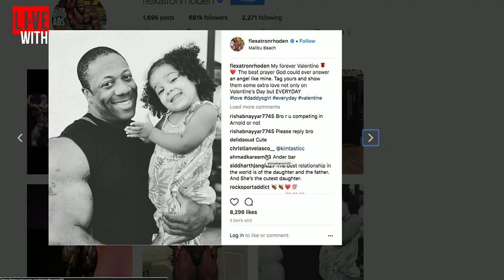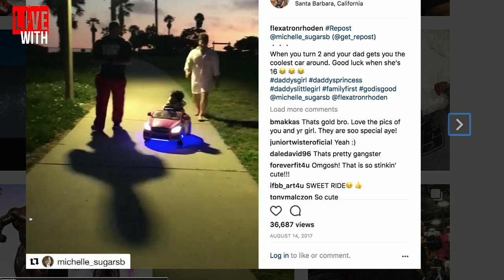SHAWN RHODEN: I ALMOST DIED! (EXCLUSIVE)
Shawn Rhoden and Chris Aceto join Dave Palumbo on RXMuscle's 1 on 1 TV interview show, Live With.

Rhoden made major headlines last week when he announced - on his Instagram page - that he would be withdrawing from the Arnold Classic, citing a recent health scare.

Rhoden, aka Flexatron, explains the details of his health scare and where he goes from here - personally and in bodybuilding.

It's Live With Shawn Rhoden and Chris Aceto, on RXMuscle.com.